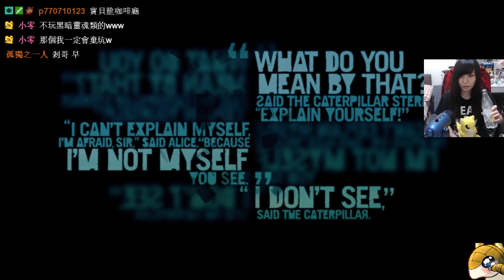［小剎］PC 極地戰嚎3 4/18 Part1